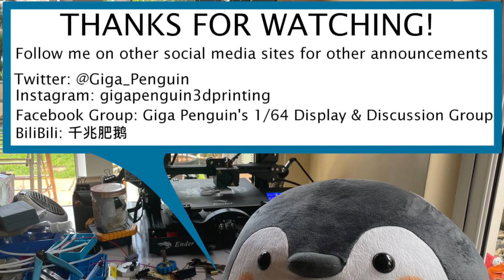Unboxing & Showcase Muscle Machines LBWK Nissan Skyline GT-R R34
Unboxing and showcase Muscle Machines LBWK Nissan Skyline GT-R R34.